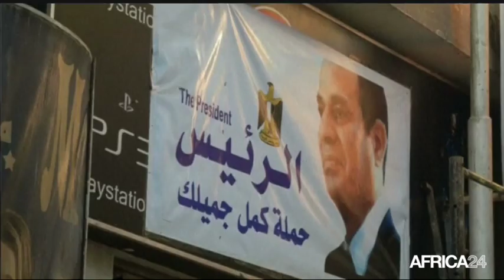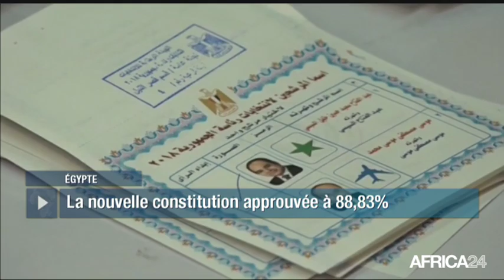POLITITIA - Égypte : approbation par référendum de la révision constitutionnelle (2/3)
Égypte, En 2011, les Égyptiens à travers une révolution populaire pousse le président Hosny à la démission. Le peuple égyptien exige alors la démocratie et la fin d'un État policier. Après la brève parenthèse de Mohamed Morsi, vitrine politique des frères musulmans, un homme prend le pouvoir et dit incarner les aspirations des Égyptiens. Il s'appelle Abdel Fatah Al-Sissi. 5 ans après son élection à la tête du pays avec 97 % des suffrages, que dire de sa gouvernance ? Que reste-t-il aujourd'hui de la révolution égyptienne.